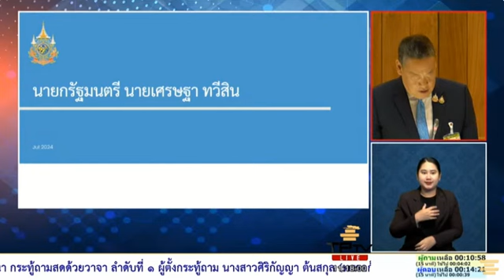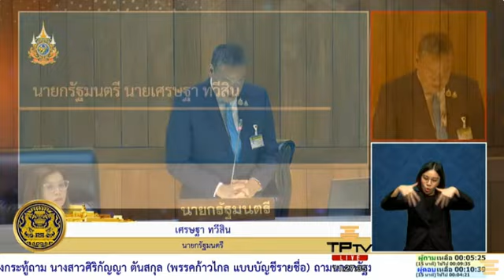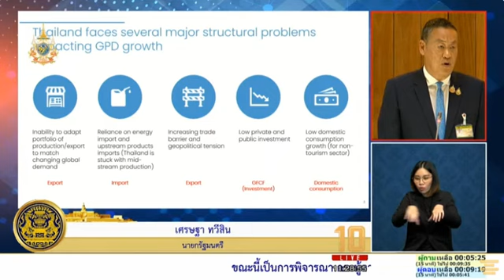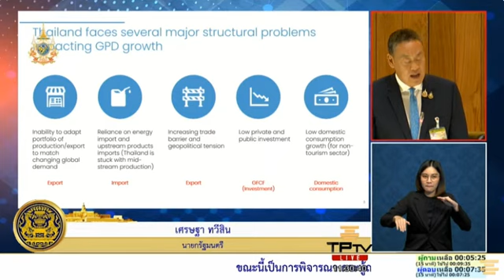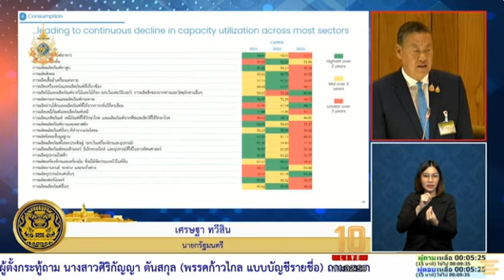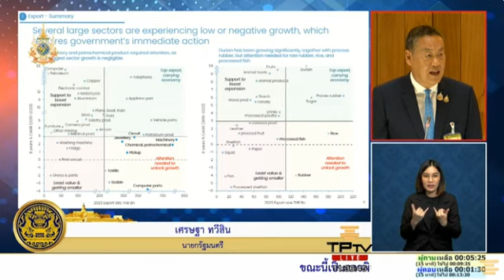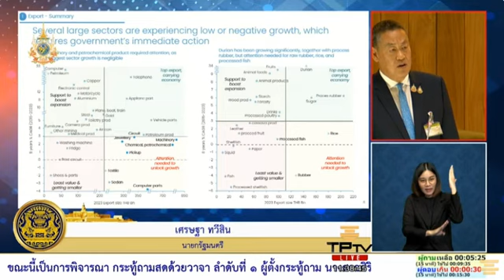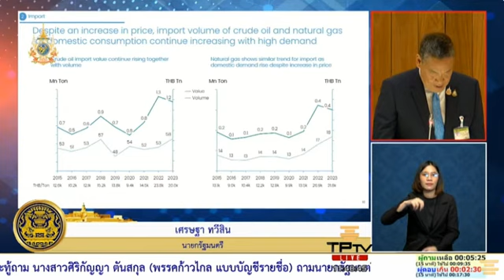กระทู้สด ถาม นายกเศรษฐา ทวีสิน สิริกัญญา ตันสกุล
🔴กระทู้ถามสดด้วยวาจา
ถาม..
นายเศรษฐา ทวีสิน
ถามโดย..
ศิริกัญญา ตันสกุล

🔴เงินดิจิทัลวอลเล็ต

🔴การประชุมสภาผู้แทนราษฎรชุดที่ 26 ปีที่ 2 ครั้งที 4
วัน พฤหัสบดีที่ 11กรกฎาคม พ.ศ.2567

@แบ่งปันธรรม